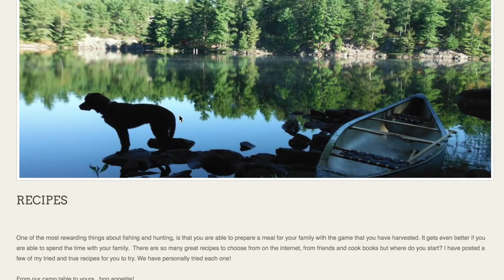How to Cook Wild Turkey - Ep 8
What a journey and it all culminates in the kitchen!  In this episode we meet in Ian's kitchen and prepare some tasty turkey treats for you.  We include our recipe on the website so that you can enjoy it at home.  The turkey series is designed to take you from "Passion to Plate" and provides vital information for beginner turkey hunters.  Get outdoors and try this awesome activity and always... Keep it Real!

Be sure to get your kids involved in the outdoors, teach them ethics and safety and always…